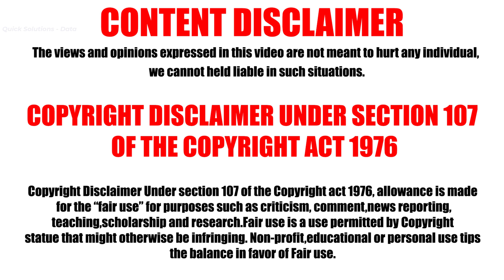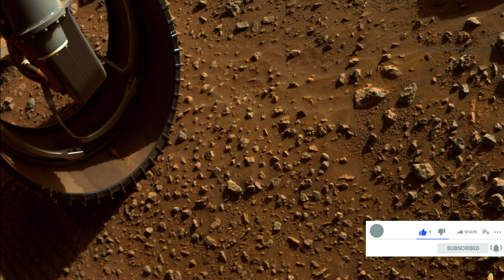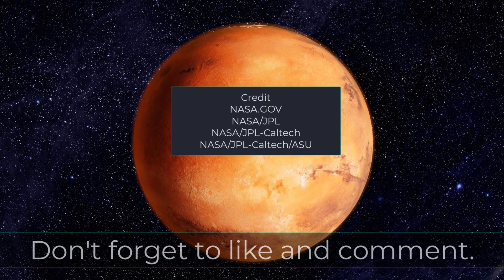Strange Mars : Perseverance Rover's 1st Great success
Perseverance Mars rover successfully collected its first pair of rock samples, and scientists already are gaining new insights into the region.
 After collecting, its first sample, named as “Montdenier,” and 2nd sample named as "Montagnac".

Credit:
NASA.GOV
NASA/JPL
NASA/JPL-Caltech
NASA/JPL-Caltech/ASU
Video Creator:
Quick Solutions - Data